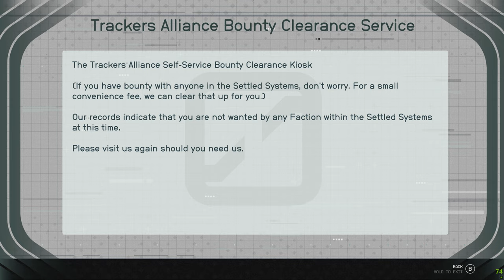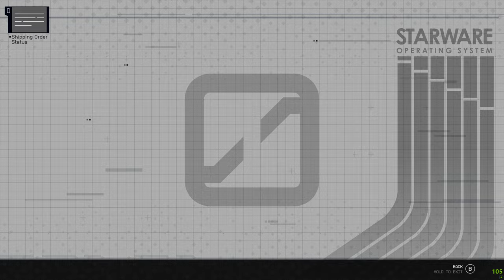Starfield in amazing 4k! Jennie Gets A Job! RTX 4090, max settings, i9-13900K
Jennie applies and gets a job working for some interesting people. Let's see how she does on her first day. After she brings back coffee for the staff of course!  HAHA